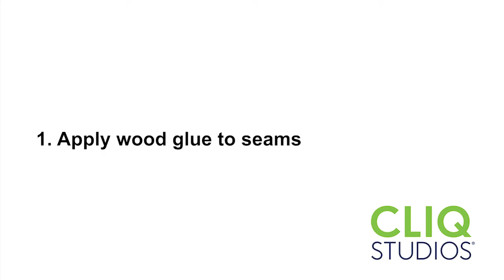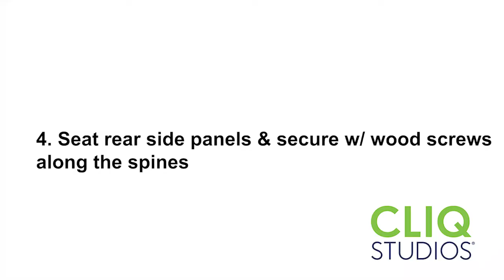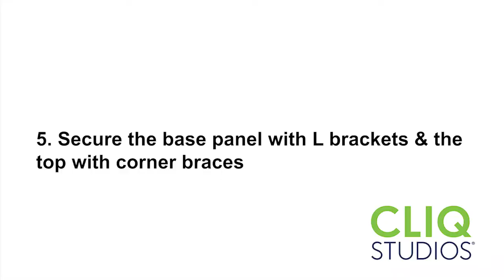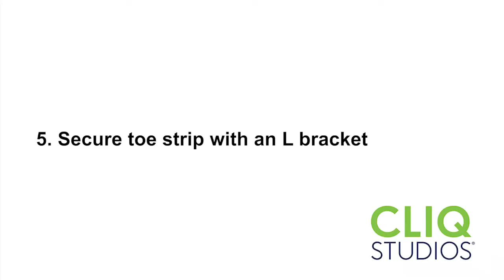How to Assemble a Corner Sink Base Cabinet – RTA Line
Understand how to assemble your corner sink base cabinet from CliqStudios. This line of RTA cabinets is manufactured featuring an all-plywood construction, dovetail assembly, hardwood door frame, and soft-close kitchen cabinet drawers and doors. Our easy interlocking system lets you complete the assembly process in a snap!

This video will help you assemble CliqStudios RTA cabinet styles: Afton, Dawson, Franklin, Pioneer, and Preston.